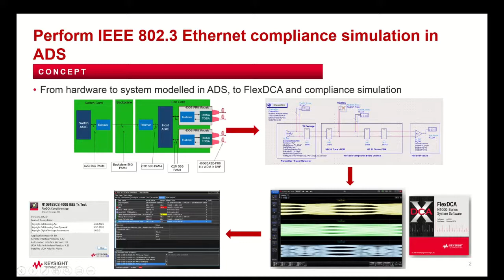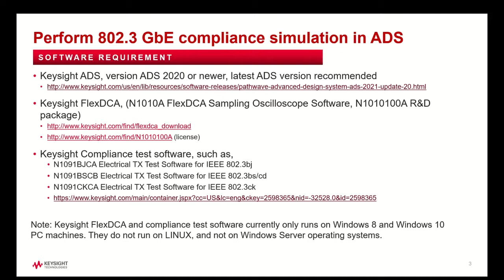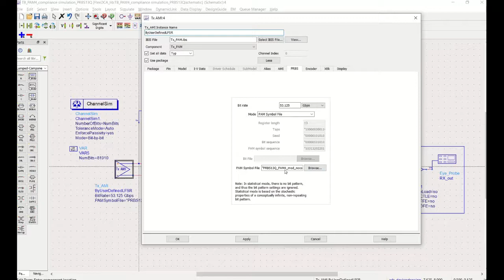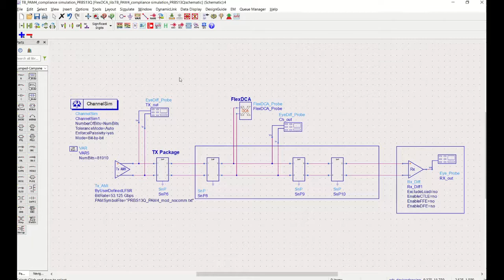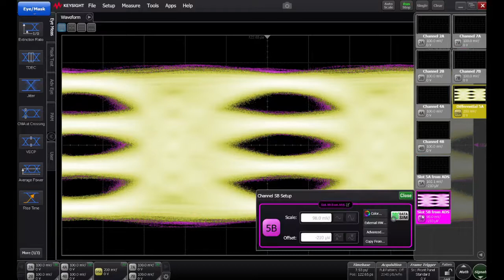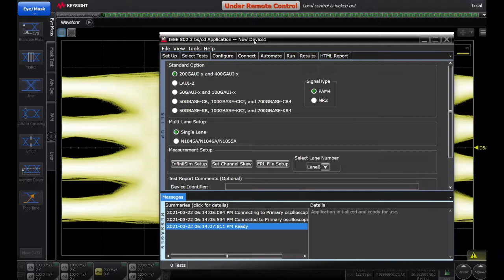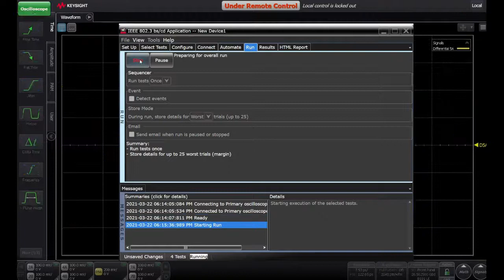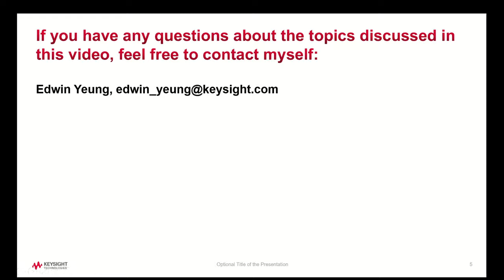ADS: How to Perform Ethernet Compliance Simulations (ADS + FlexDCA)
This video provides an overview of how Keysight software can be used for simulation-based compliance testing of the IEEE 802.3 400GB Ethernet standard with PAM4 signaling.  Relevant software to achieve this include ADS (HSD ChannelSim) and FlexDCA (with the 400G IEEE Compliance App).

Supported users may also download the example workspace from the Knowledge Center article "Running 802.3 compliance test using ADS and FlexDCA":